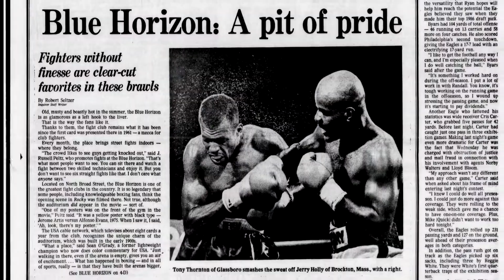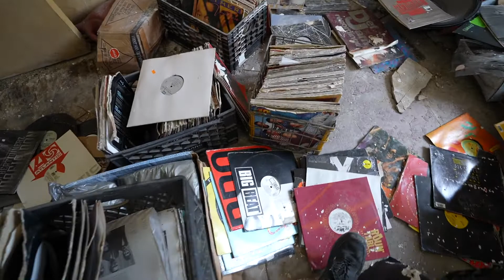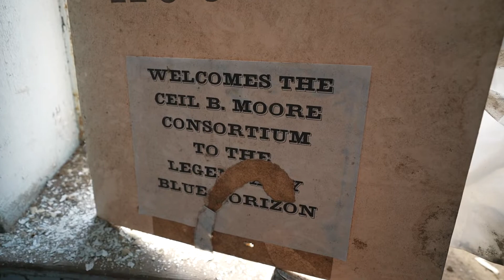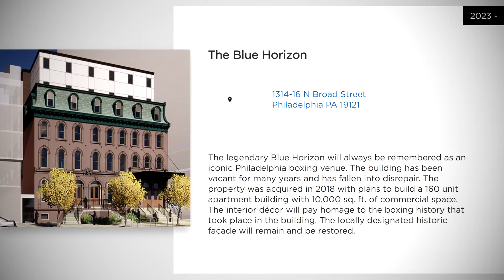Abandoned Blue Horizon Boxing Gym | Rocky V Filming Location